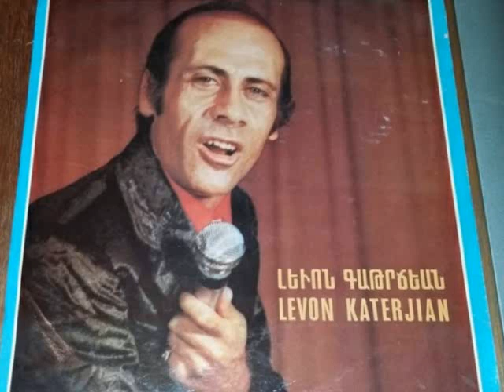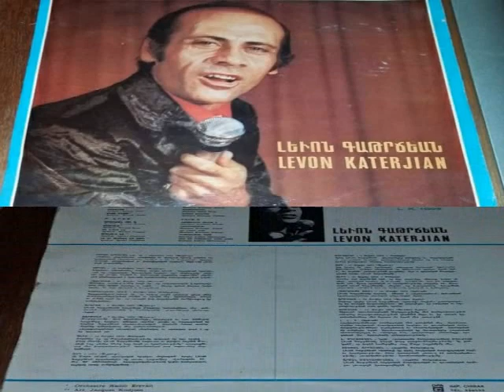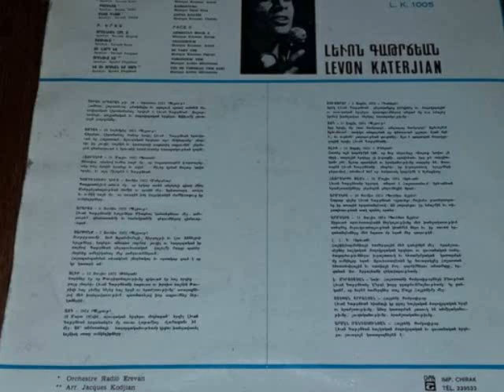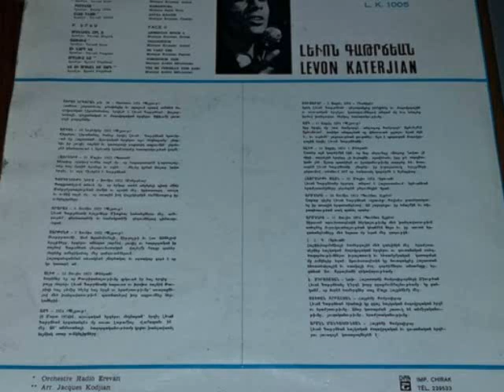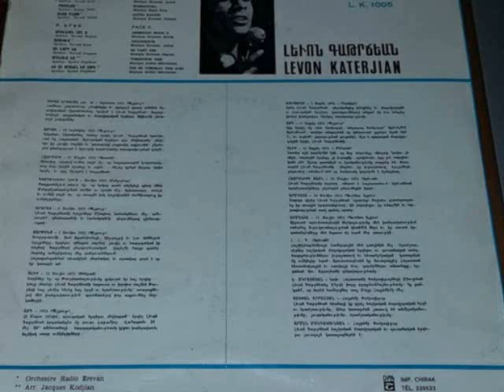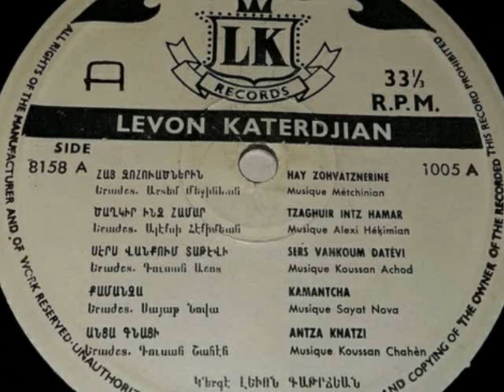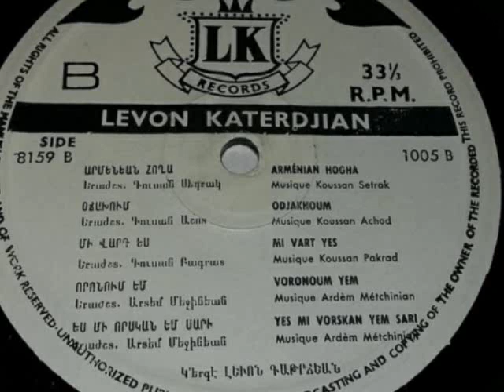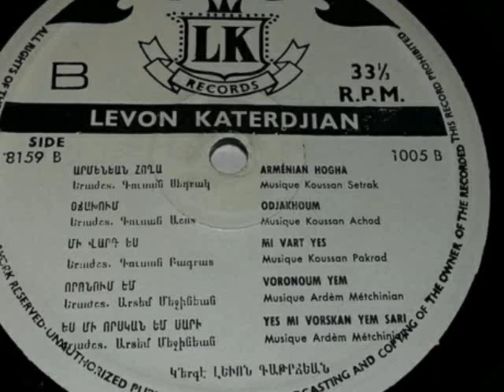Levon Katerjian Hay Zohvatznerin LP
Լեւոն  Գաթրճեան -   Հայ  Զոհուածներին  LP

A1 Hay  Zohvatznerin Հայ  Զոհուածներին
A2 Tzaghgir  Intz  Hamar Ծաղկիր  Ինձ  Համար
A3 Sers  Vankoum  Datevi Սէրս  Վանքում Տաթէվի
A4 Kamantcha Քամանչա
A5 Antza  Knatzi  Անցա  Գնացի

B1 Armenian  Hogha Արմենեան  Հողա
B2 Odjakhoum ՕՃախում
B3 Mi  Vart  Yes Մի  Վարդ  Ես
B4 Voronoum  Yem Որոնում  Եմ
B5 Yes  Mi  Vorskan  Yem  Sari  Ես  Մի  Որսկան  Եմ  Սարի